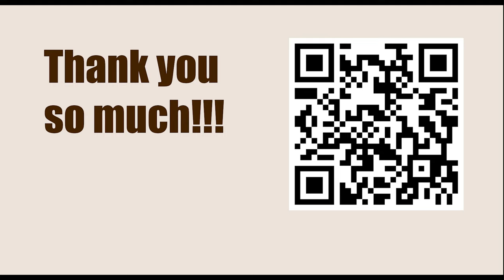Exercise 9 - Pinning || Fred Reinfeld - 1001 Sacrifices and Combinations